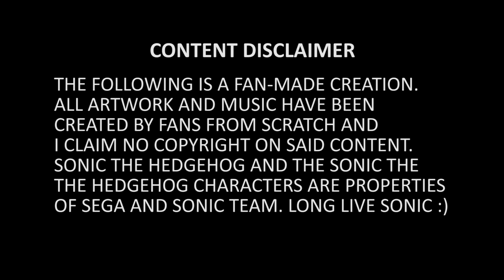Sonic: The Wrath of Nazo Intro Teaser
Mature  made parody of Sonic the Hedgehog, not made for kids

---There is no set release date, please do not ask, I will update when I feel confident on the amount of work I have left for Act 1 ---

Hey folks!!

I present to you, fully complete first scene of Sonic: The Wrath of Nazo.

I have a lot of work a head of me but I want to thank everyone who has helped me so far. Be sure to follow their work as well

The "Endless Possibilities Remix" is from the Sonic Unleashed Project, a non-profit modification of the PC version of Sonic Generations. The piece was made by Falk.